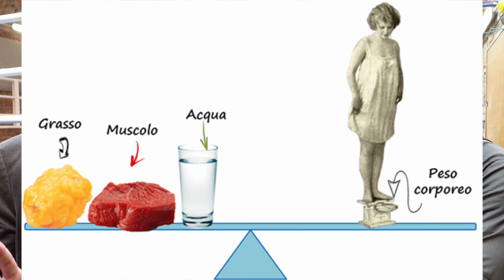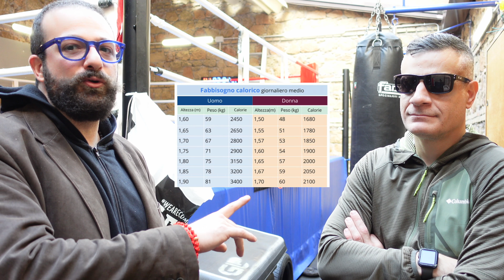I Cibi più economici per una Migliore Dieta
Mangiare cibi più economici per una dieta più sostenibile
Oggi insieme al Nutrizionista Francesco Lampredi , esaminiamo la composizione di una dieta anche basandoci sulla qualità ed il costo dei cibi.
Andremo a scoprire che spesso è meglio scendere un po' con la qualità al fine di raggiungere l'obiettivo calorico e di macro nutrienti che ci siamo prefissati , sempre ribandendo che le diete non vanno passate da persona a persona ma devono essere preparate in maniera scientifica da chi ha competenza.

🔥 Ringrazio Emiliano Canova per la voce di intro